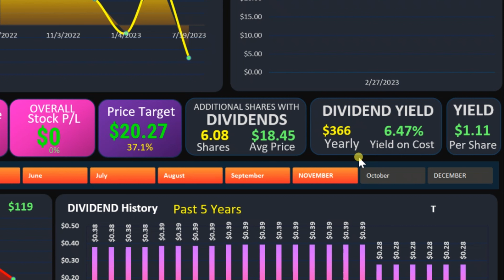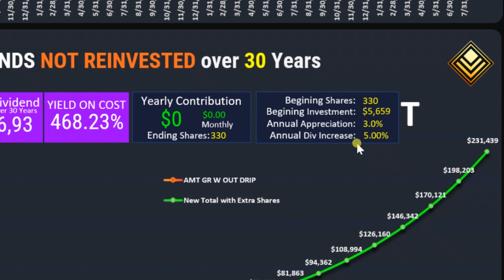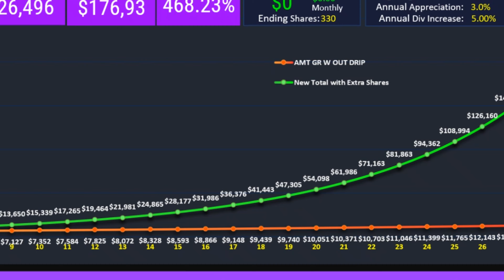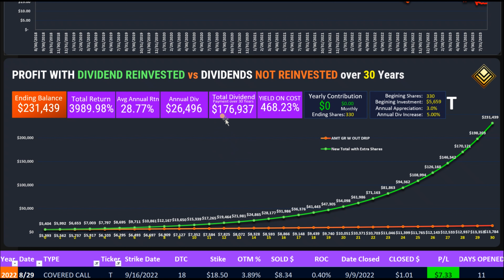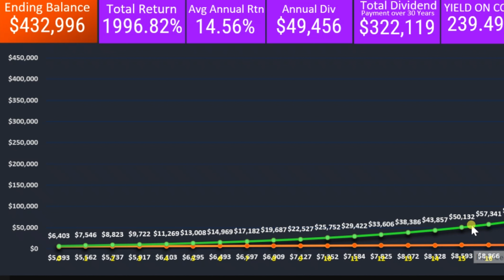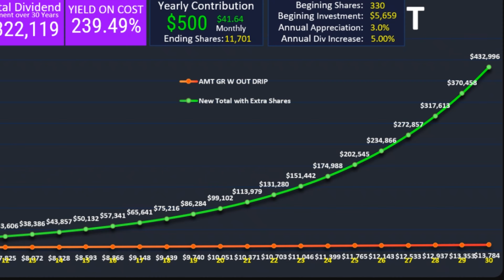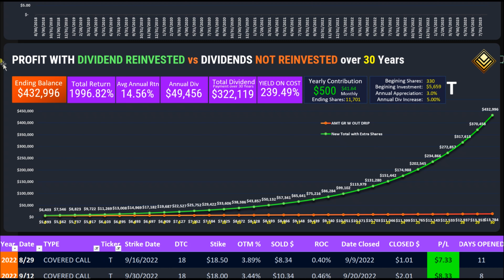$5,000 Now $432,000 Later investing in AT&T Stock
If you invest $5,000 in At&t Stock $T now, and let it seat there with Dividend Reinvesting for the next 30 Years, you will have around $432,000 in value, plus over $40,000 in yearly dividends. This is the power of Compound Investing, Compound interest at its best.

0:00 Intro
0:20 Hook
0:55 Test

If you would like to open a Self-Directed JP Morgan Investment account. You will also get a BONUS with a deposit of $200 Only.

My Favorite Cash back Credit Cards with NO ANNUAL FEES Apply with the following link and get a Welcome Bonus: Earn $200 cash back with the Chase Freedom Unlimited® or Chase Freedom Flex℠ credit card. I can be rewarded, learn more.

This is my Fav Luxurious Prestigious card. I like it more than the Amex Platinum. Earn 60,000 bonus points with Chase Sapphire Reserve. I can be rewarded, learn more.